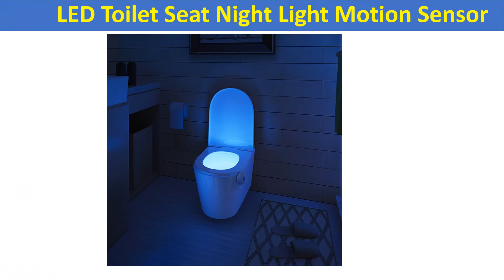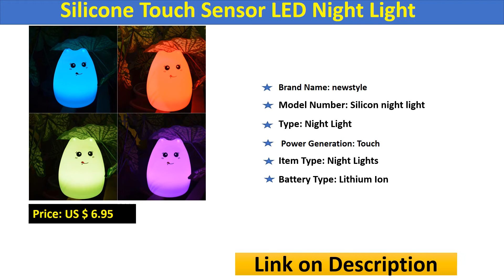Top 3 Best Night Lights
01.Silicone Touch Sensor LED Night Light

02.16 Colors 3D Print Star Moon Lamp Colorful

03.LED Toilet Seat Night Light Motion Sensor

Night Lights